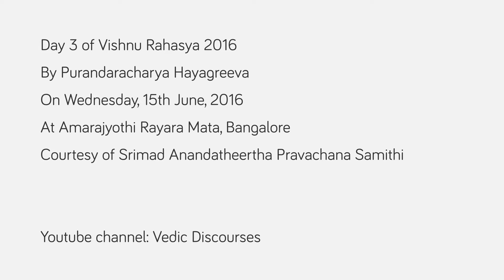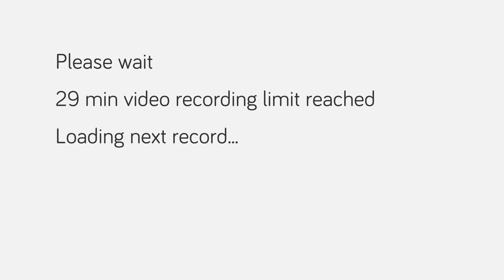Day 3 - Vishnu Rahasya 2016 - Purandaracharya Hayagreeva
Day 3 of Vishnu Rahasya 2016 by Purandaracharya Hayagreeva on Wednesday, 15th June, 2016 at Amarajyothi Rayara Mata, Bangalore. Courtesy of Srimadanandatheertha Pravachana Samithi.